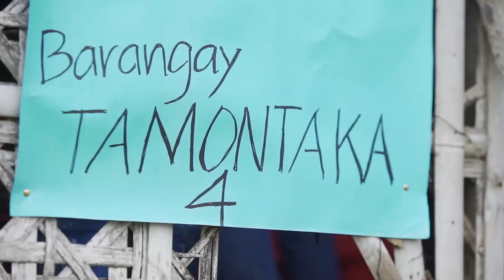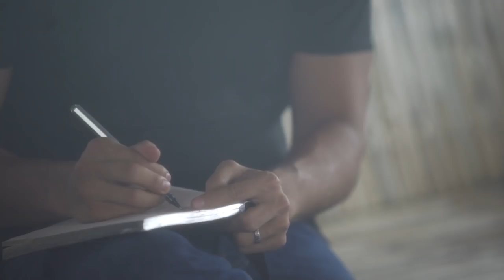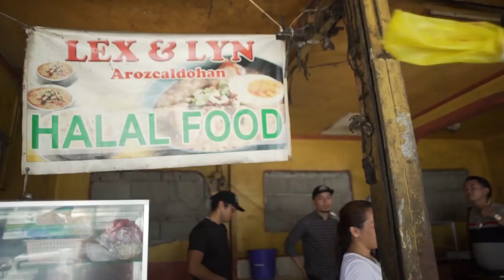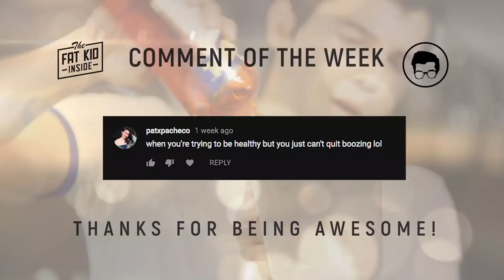CATCH AND COOK UNUSUAL FISH IN MINDANAO Philippines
Take this trip with me down south, where most people tell you is unsafe in the Philippines, to catch and cook mudfish with some great people.

Special thanks to Ammarah Sahara and Gurlie Frondoza from the Cotabato City Toursim Office for taking us around and helping me put together this piece of content.

Erwan's Eatery

Erwan Heussaff

FAQ

Usually a sony a7sii, dji osmo, gopro hero 6, dji mavic.

31

Me

Seabiscuit films.

I do.

Peanut buttttttttttttter